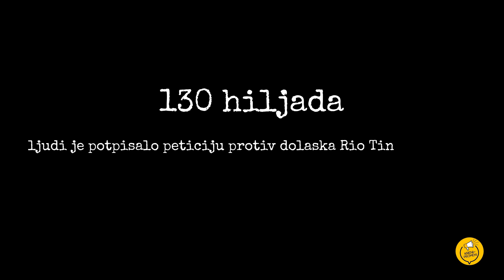Zabranjena reklama za nacionalne televizije !!!